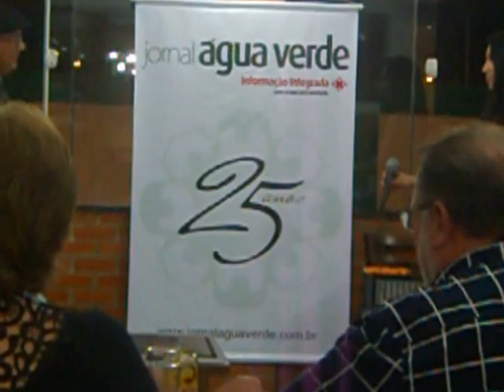JORNAL ÁGUA VERDE, NO SEUS 25 ANOS DESTAQUE DOS MELHORES DO ANO 2015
1ª fala - Aramis Chain,  Livreiro há mais de 40 anos e gosta de estar com livros. Com grande influencia na cultura Curitibana e do Paraná. Um dos Melhores livreiros do Brasil.

2ª fala - Nilson Monteiro escritor tem nove livros publicados: “Simples” (poesia); “Curitiba vista por um pé vermelho” (crônicas); “Ferroeste, um novo rumo para o Paraná” (reportagem); “Itaipu, a luz” (reportagem); “Pequena casa de jornal” (crônica); “Madeira de Lei, uma crônica da vida e obra de Miguel Zattar” (biografia); “Pedaços de muita vida – os 122 anos da Associação Comercial do Paraná” (história); “40 anos transformando vidas” (institucional/Sebrae) e Mugido de Trem, pela editora Banquinho, em que narra a saga errática de uma família de sitiantes.
Participou ainda de várias antologias.

3ª fala - O Consulado Honorário da Síria em Curitiba  Abdo Dib Abagge, fala sobre as inverdades que a imprensa divulga sobre a Síria.